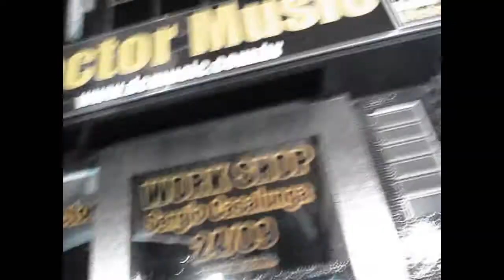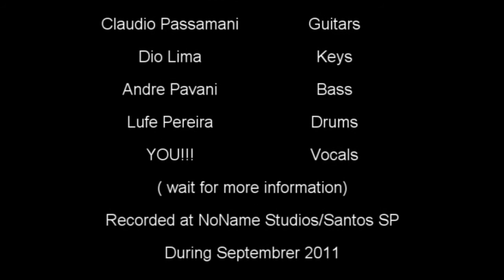OPUS V - Progressive Metal Band - recording the debut EP - CHAPTER 2 - BASS SESSIONS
The Progressive Metal Band OPUS V, Recording the Debut EP at NO NAME Studios in Santos/SP - on BAss, Mr André PAvani